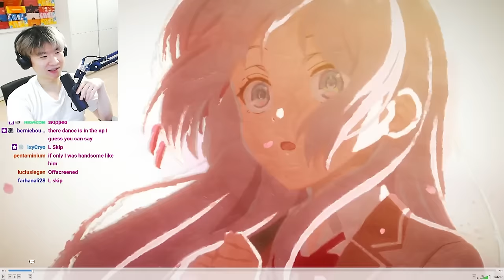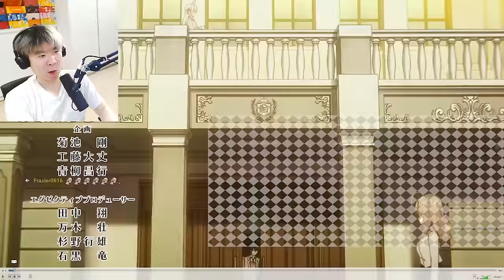Big Sis Masha ACTUALLY CHANGES EVERYTHING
Alya Sometimes Hides Her Feelings in Russian Roshidere Episode 3 REACTION